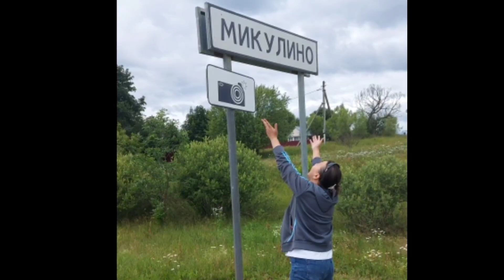Санкт-петербург Москвага саёхат 2023г